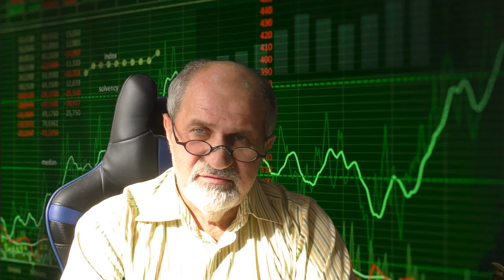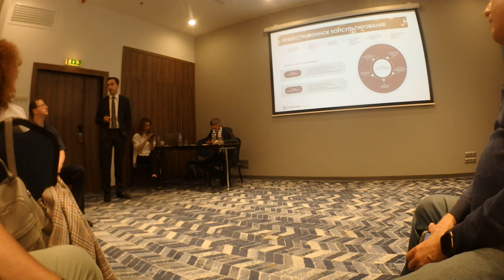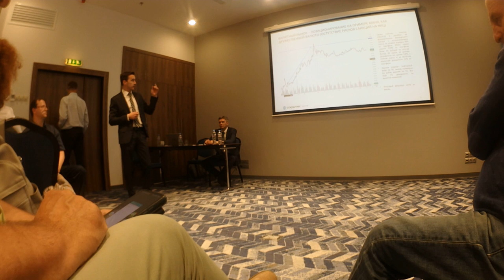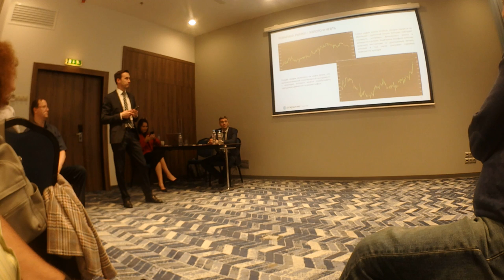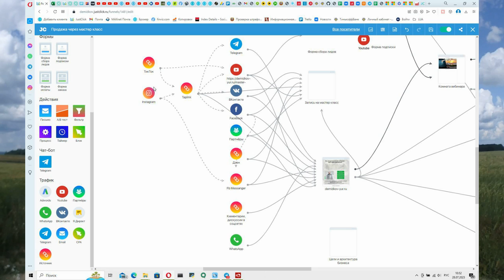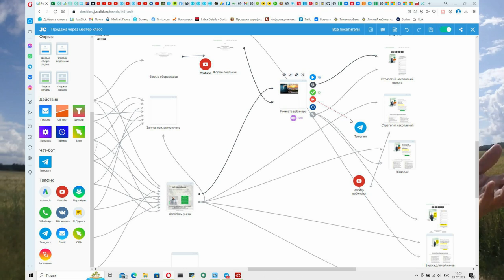Продолжение встречи с инвесторами. Примеры управления капиталами от персонального менеджера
Открытие брокер, как и другие брокеры, предоставляет услугу "Персональный менеджер" для состоятельных клиентов, как правило, с капиталом от 10 млн рублей. Один из таких менеджеров показал результаты работы с двумя разными клиентам - консервативный вариант и агрессивный. Првый дал доходность 24% годовых, второй - 70% годовых. В обоих случаях управляемый капитал клиентов в районе 80 млн рублей.
Хотите персонального менеджера? Обращайтесь, помогу (им буду не я).